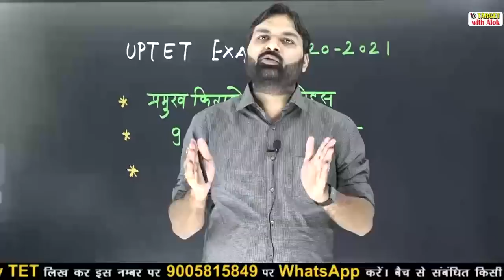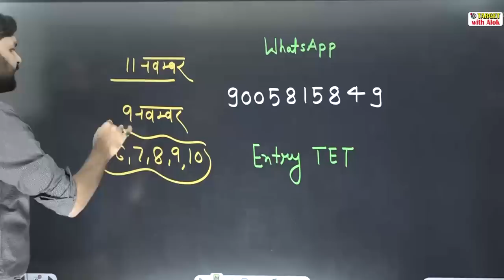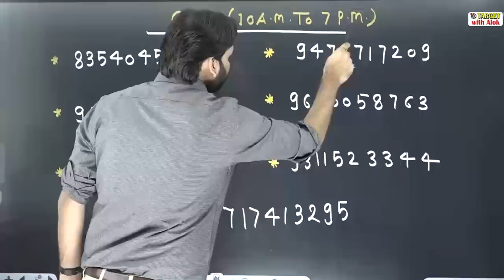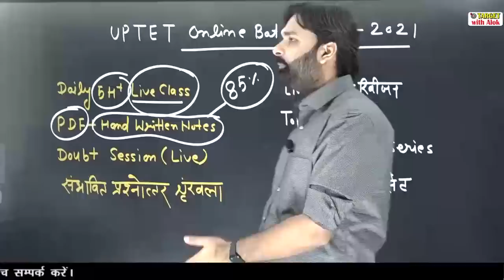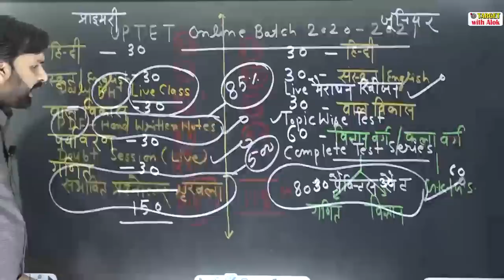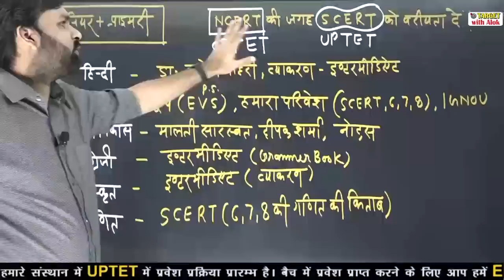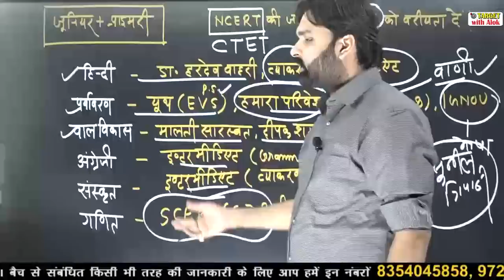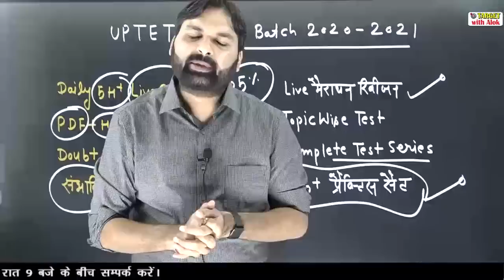UPTET-2020 ll SET THE TARGET AND HIT THE TARGET ll Ravi. P Tiwari